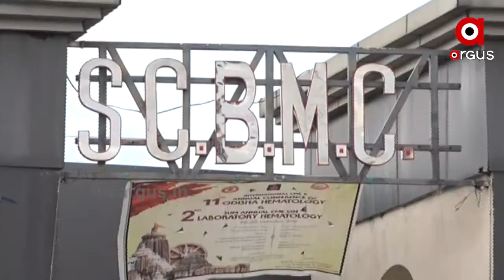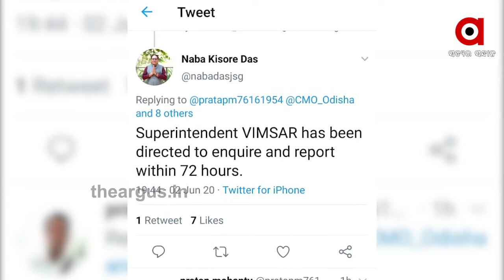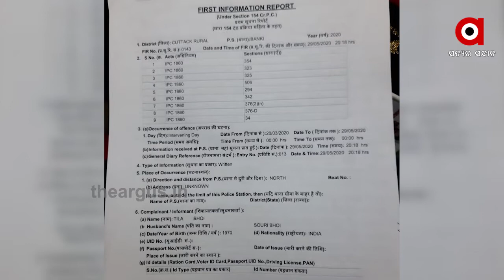ପ୍ରଥମେ ଦୁଷ୍କର୍ମ... ପରେ ଜୀବନରୁ ମାରିଦେବାକୁ ଉଦ୍ୟମ...|TheArgus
ପ୍ରଥମେ ଦୁଷ୍କର୍ମ... ପରେ ଜୀବନରୁ ମାରିଦେବାକୁ ଉଦ୍ୟମ... କାମ ଦେବା ନାଁରେ ଡାକି ନେଇ ଜଘନ୍ୟ କାଣ୍ଡ... ଜଣେ ଦିବ୍ୟାଙ୍ଗ ଯୁବତୀଙ୍କୁ ବରମ୍ବାର ଦୁଷ୍କର୍ମ ହୋଇଥିବା ଅଭିଯୋଗ ହୋଇଛି । ଏଭଳି ଅଭିଯୋଗ ଆସିଛି କଟକ ଜିଲ୍ଲା ବାଙ୍କି ଅଞ୍ଚଳରୁ । ଆଉ ଏହି ଜଘନ୍ୟ କାଣ୍ଡ ପଛରେ ରହିଛି ନିଜ ପିଇସି ଝିଅର ହାତ । ଗତ ଦୁଇ ମାସ ତଳେ ପିଇସି ଝିଅ କାମ ଦେବା ନାଁରେ ପୀଡିତାଙ୍କୁ ବାଲେଶ୍ୱର ନେଇ ଯାଇଥିଲେ । ସେଠାରେ ଏକ ହୋଟେଲରେ ରଖି ଯୁବତୀଙ୍କ ଇଚ୍ଛା ବିରୋଧରେ ତାଙ୍କୁ ଦୁଷ୍କର୍ମ କରାଯାଇଥିଲା...